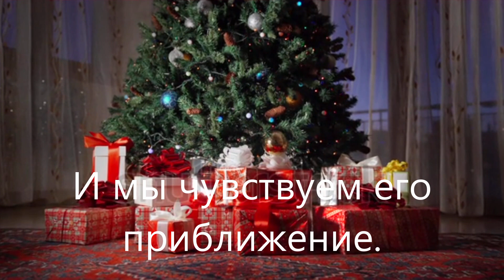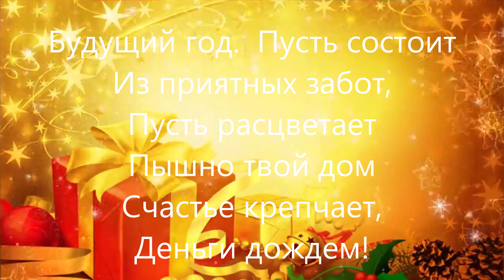Доброго зимнего утра! Хорошего дня!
Пусть посетит вас удача,
Пусть вдохновение придет,
Пусть ваша жизнь станет ярче
В Новый, начавшийся год!

Привет, мои дорогие друзья!
Я благодарна вам за внимание к моему каналу! Все видео  для вас я делаю с любовью!
Заходите на чай на кофе.

I thank you for your attention to my channel! I make all the videos for you with love!
Come to tea for coffee.